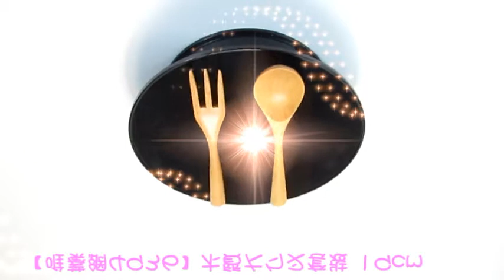【唯蓁網4936】木質大勺叉套裝 攝影拍攝道具 19cm 美食早餐拍攝道具 日式天然純色 創意三角手柄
攝影拍照輔助小道具, 照片更增加多采多姿的豐富表現, 必備的小擺件道具!!...